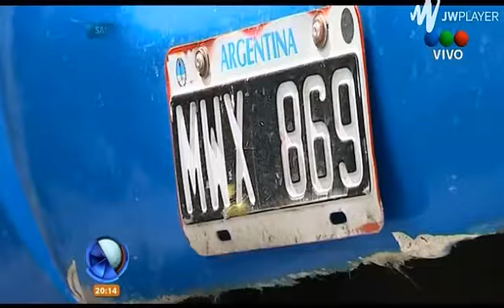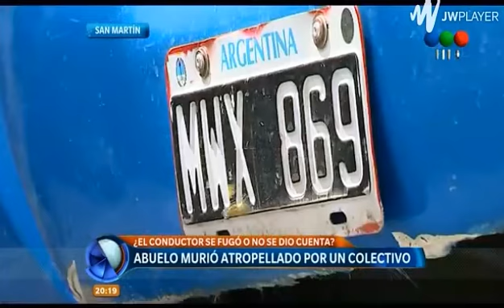Colectivero de la linea 670 atropella y mata a abuelo en San Martin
Cobertura de Telefe Noticias